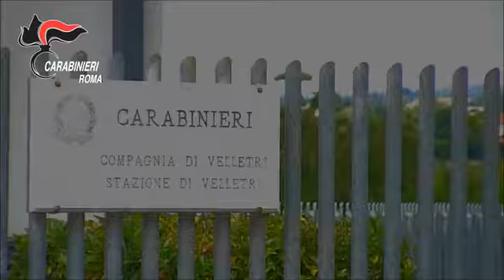14 arresti dei Carabinieri. Droga e telefoni in carcere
14 arresti dei Carabinieri. Droga e telefoni in carcere